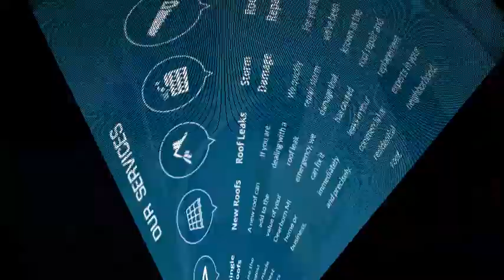Roofing in Dearborn MIchigan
Roofing Contractor Dearborn Michigan - Roofing Contractor Dearborn Michigan
Resources, tips, and advice for home owners in the Dearborn Michigan and surrounding areas. Get Roofing help today! at Roofing Dearborn